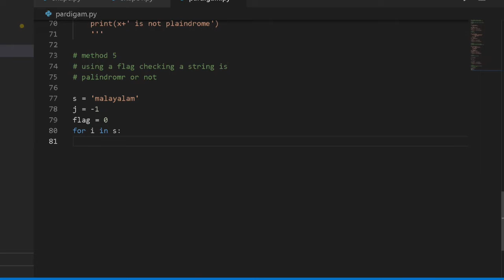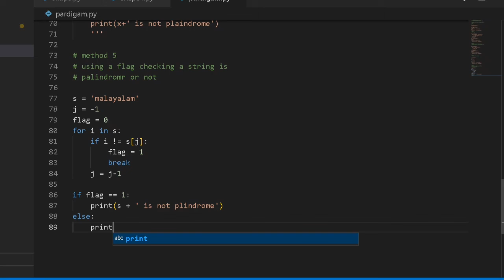Python program to check a string is palindrome or not by using flag check method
Six method 🤗 to check a string is palindrome or not in python?

python programming,
python array,
python bootcamp,
python class,
python coding,
greedy algorithm,
algorithm analysis,
algorithm app,
algorithm book,
algorithm basics,
algorithm band,
algorithm backtracking,
algorithm bootcamp,
algorithm coding,
algorithm calculator,
algorithm c++,
algorithm course,
c++ algorithm,
algorithm definition psychology,
algorithm examples,
algorithm examples for students
Python,
Python program,
Python pattern,
Python programming,
Python video,
Short,
Shorts,
Short video,
Short videos,
Shorts videos,
Shorts video,
Program practice questions,
Code World
Algorithm,
Data structures,
Pattern program,